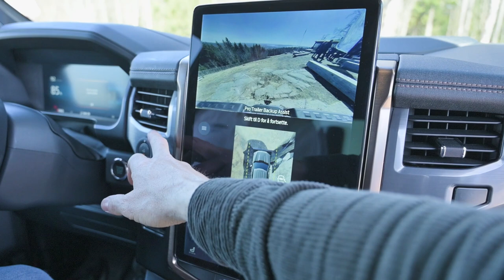Slik er det å eie en Ford F-150 Lightning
Ford F-150 Lightning ankommer ikke Norge før tidligst til høsten. Men den nye el-pickupen har rullet på Amerikanske veier i over et år allerede.

Fords første helelektriske pickup ble nylig lansert med brask og bram på Gresfenkollen i Oslo. Elbilforeningen var selvfølgelig tilstede - saken fra lanseringen kan du lese her

Der fikk vi anledning til å snakke med Jace Craft Miller og Joe Sholtes - to amerikaner som har eid hver sin Ford F150 Lightning i snart et år allerede.